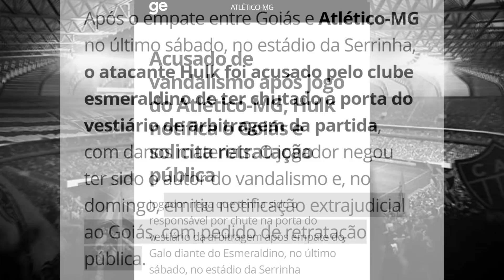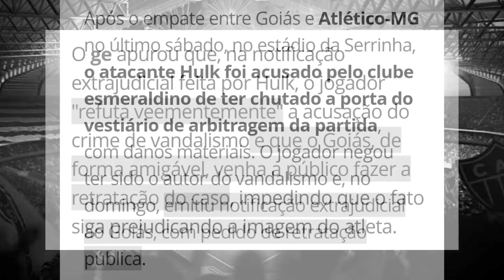VEJA a MENTIRA ABSURDA que inventaram para PREJUDICAR o ATLÉTICO-MG!!!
Thumbnail:  @Yuri Cabelo